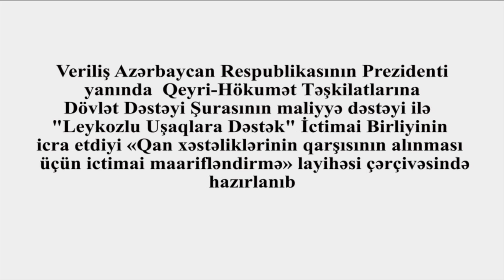Hüquq işığında: Qan xəstəlikləri: ictimai maarifləndirmə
Veriliş Azərbaycan Respublikasının Prezidenti yanında Qeyri-Hökumət Təşkilatlarına Dövlət Dəstəyi Şurasının maliyyə dəstəyi ilə "Leykozlu Uşaqlara Dəstək" İctimai Birliyinin icra etdiyi "Qan xəstəliklərinin qarşısının alınması üçün ictimai masrifləndirmə" layihəsi çərçivəsində hazırlanıb.